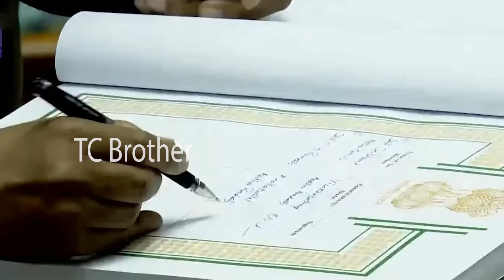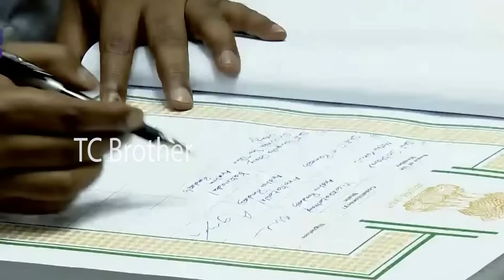Standing Ovation For Janasena MP Tangella Uday Srinivas In Parliament | Pawan Kalyan | TC Brother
Standing Ovation For Janasena MP Tangella Uday Srinivas In Parliament